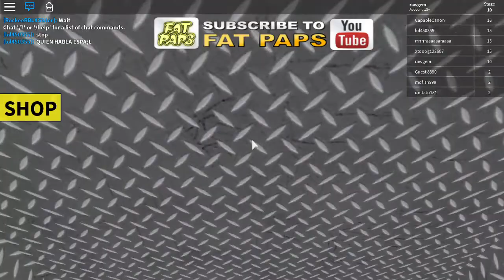ROBLOX Rob the bank obby